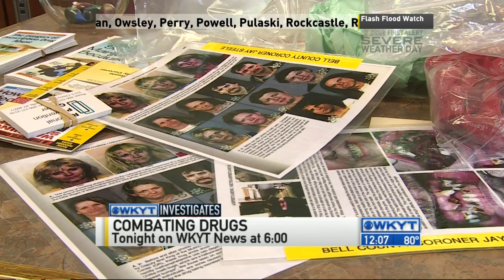WKYT News at Noon 7-13-15